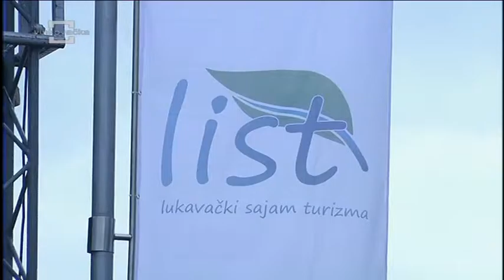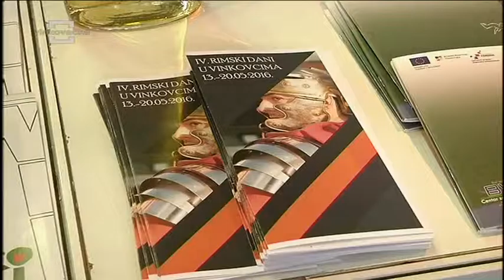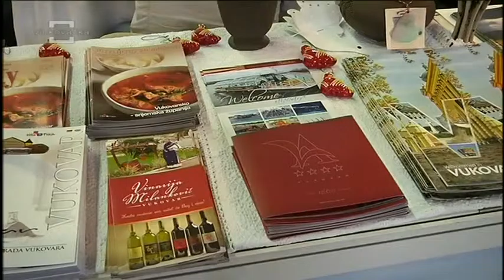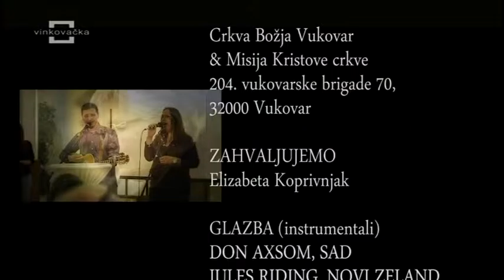Tu oko nas 19.05.2016